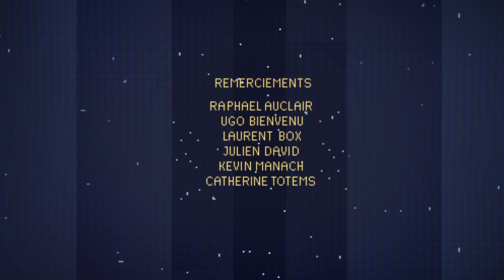High Score | Animation | HD | Short Movie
Director: Adrien Vallade

In uno scenario post-apocalittico un videogame sembra essere l'unica valvola di sfogo per un uomo, la cui unica speranza è di trovare un Player 2 con cui condividere quel mondo ormai spento.